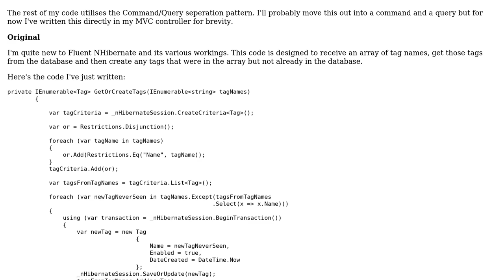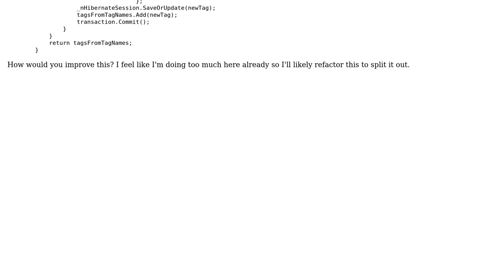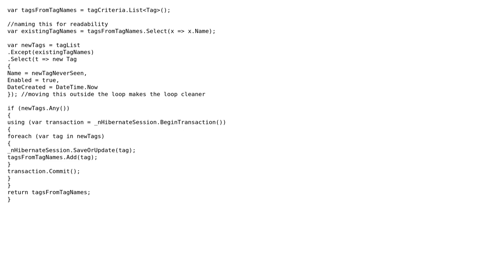Code Review: Fluent NHibernate, Getting or Creating a new `Tag`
With thanks & praise to God, and with thanks to the many people who have made this project possible! | Content (except music & images) licensed under CC BY-SA | Music | Images & others | With thanks to user Jamie Dixon user Bill Barry and the Stack Exchange Network Trademarks are property of their respective owners. You are responsible for your own actions.